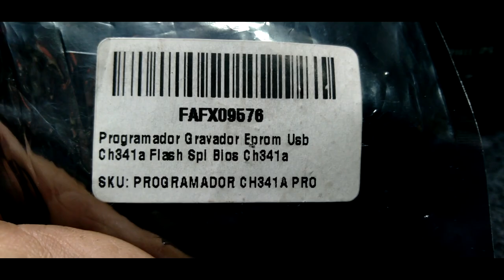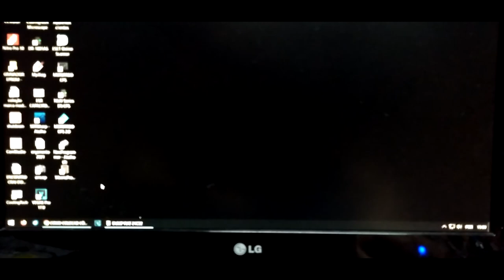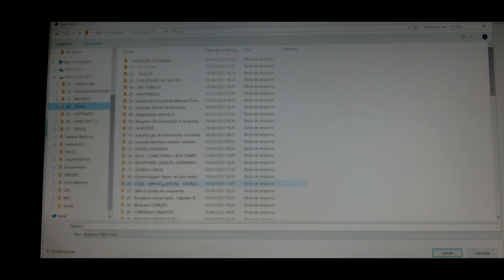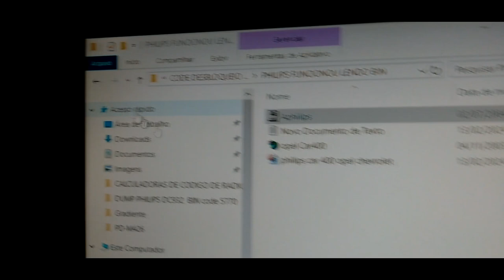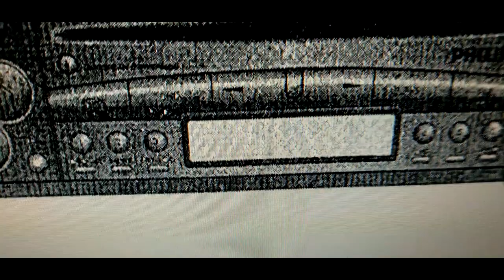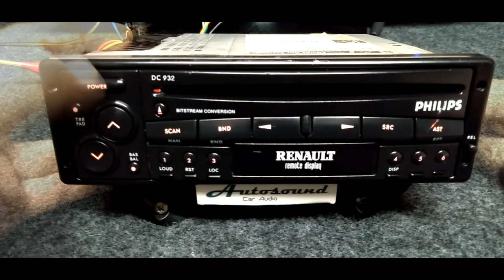💫Philips DC932 E DC942 Code Código desbloqueio calculadora eeprom Dump Bin ler a memória 24c16 24c32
Vídeo de demonstração de como ler a memória para obter o código ou code de desbloqueio da eeprom 24c16 ou 24c32 do auto radio marca Philips modelo DC932 ou DC942.

O procedimento de descoberta do code de acesso foi realizado com uma calculadora de código que lê o arquivo de imagem.

Também poderá ser usado o arquivo de imagem tipo .bin que foi obtido através da leitura da eeprom deste aparelho para gravar na memória em outro aparelho semelhante aos modelos citados acima.

link para download do arquivo .bin com o backup da memória eeprom deste aparelho utilizado como demonstração no vídeo e sua senha de acesso.

Também no arquivo um calculador de código que faz a leitura do arquivo .bin e mostra a senha que está codificada dentro do arquivo de imagem.

Os softwares empregados na leitura da eeprom foram o NEOPROGRAMER e SiberiaProg-CH341 encontrados free para download na internet.

Mais detalhes de todo processo que não estão presentes no vídeo poderão ser obtidos em outros vídeos deste canal através de busca nas playlist ou tutoriais de outros autores.